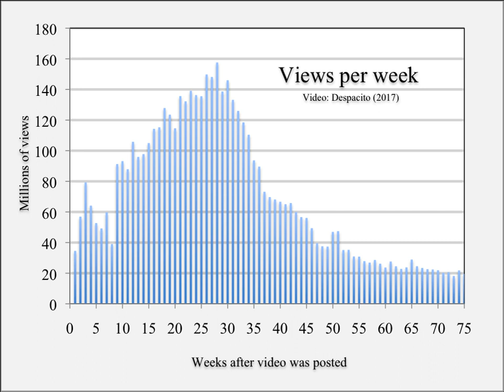Despacito | Wikipedia audio article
00:03:23 1 Background
00:08:16 1.1 Justin Bieber remix version
00:11:06 2 Composition
00:14:00 3 Release and reception
00:22:04 3.1 Accolades
00:27:15 3.2 Controversies
00:27:44 4 Commercial performance
00:27:54 4.1 United States
00:34:19 4.2 International
00:39:52 5 Impact
00:40:01 5.1 Latin music
00:45:33 5.2 Economic impact
00:46:04 6 Music video
00:46:13 6.1 Background
00:49:06 6.2 Synopsis
00:50:15 6.3 Performance and accolades
00:52:15 7 Live performances
00:55:36 8 Other remixes and cover versions
00:58:33 8.1 Political uses
01:00:20 9 Appearances in other media
01:02:06 10 Formats and track listings
01:02:16 11 Credits and personnel
01:02:26 12 Charts
01:02:34 12.1 Weekly charts
01:02:44 12.2 Monthly charts
01:02:53 12.3 Year-end charts

- Socrates

SUMMARY
"Despacito" (American Spanish: [despa'sito]; English: "Slowly") is a song by Puerto Rican singer Luis Fonsi featuring Puerto Rican rapper Daddy Yankee from Fonsi's 2019 studio album Vida. On January 12, 2017, Universal Music Latin released "Despacito" and its music video, which shows both artists performing the song in La Perla neighborhood of Old San Juan, Puerto Rico and the local bar La Factoría. The song was written by Fonsi, Erika Ender, and Daddy Yankee, and was produced by Mauricio Rengifo and Andrés Torres. A remix version featuring Canadian singer Justin Bieber was released on April 17, 2017, which helped to improve the song's chart performance in numerous countries, including various number-one positions. "Despacito" has been widely credited by music journalists as being instrumental in popularizing Spanish-language pop music in the mainstream market again. The worldwide increase of Latin pop music consumption throughout 2017 and 2018 has been referred to as "the 'Despacito' effect."
It is a reggaeton and Latin pop song composed in common time with lyrics about having a sexual relationship, performed in a smooth and romantic way. Commercially, the song topped the charts of 47 countries and reached the top 10 of six others, making it both Fonsi's and Daddy Yankee's most successful single to date. In the United States, it became the first song primarily in Spanish to top the Billboard Hot 100 since "Macarena" (Bayside Boys Mix) in 1996, subsequently tying the longest-reigning number one on the Billboard Hot 100 with 16 weeks, as well as becoming the longest-running number one on the Hot Latin Songs chart with 56 weeks. It also became the first Latin song to receive a diamond certification by the Recording Industry Association of America. Internationally, it broke the record for most weeks at number one in Switzerland and Germany and became the longest-reigning foreign language number-one in the United Kingdom. In August 2017, the official music video for "Despacito" became the most-viewed YouTube video of all-time after receiving its three billionth view. It became the first video on the site to reach the milestones of three, four, five, and six billion views.
Upon its release, "Despacito" received generally favourable reviews from music critics, who praised the fusion between Latin and urban rhythms, its catchiness, and its text painting. It has received Latin Grammy Awards for Record of the Year, Song of the Year, Best Urban Fusion/Performance, and Best Short Form Music Video at the 18th Latin Grammy Awards. The remix version has received three Grammy Awards nominations for Record of the Year, Song of the Year, and Best Pop Duo/Group Performance at the 60th Grammy Awards. "Despacito" has been also ranked among the best Latin songs of all-time and the best songs of 2017 by various publications, which referred to it as one of the most successful Spanish-language tracks in pop music history.